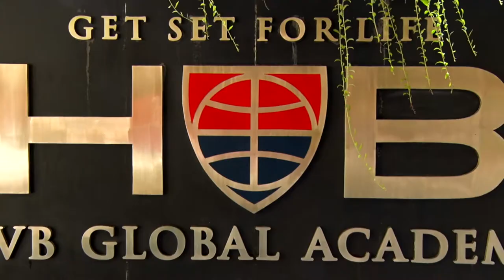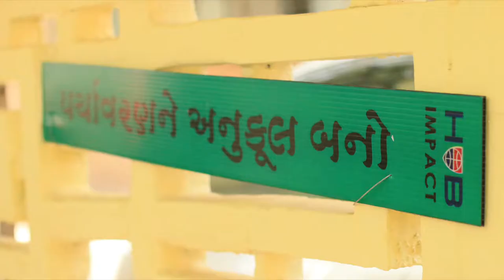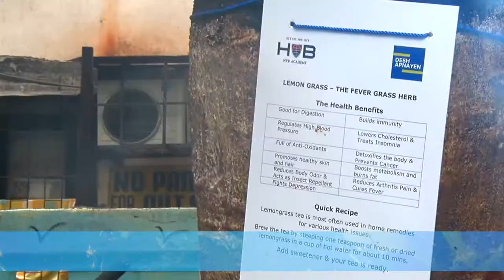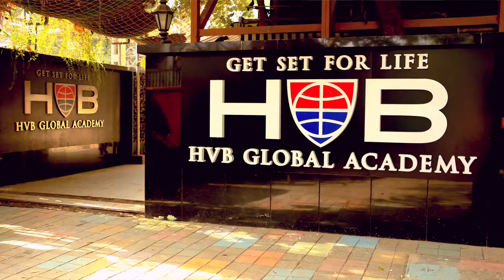NEIGHBOURHOOD TRANSFORMATION (CLEAN UP DRIVE by SCHOOL STUDENTS) AN AWARENESS FILM MADE by educreate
Project Impact was undertaken by HVB Global Academy in Mumbai. It was based on the Classroom to Community Program developed by Desh Apnayen Sahayog Foundation. Students of HVB Global Academy took responsibility of their neighborhood and repaired walls, footpath, foot over bridge and painted the building boundary walls with artistic impressions. Very inspiring efforts by all the students, teachers and the citizens.

Educational Films, Corporate Films, Corporate Videos, Films for NGO's, Educational Institutes, Films for CSR Initiatives, MCGM - Film on Dengue Awareness, Multi-camera Shoots, Seminars & Events, Competitions, Testimonials Video, Process Video, Experience Video, Photo-documentaries, Workshop Shoot, and much much more...!

Have a story to tell? What are you waiting for?

For an Institution
Lecture Modules (Video), Institution Film, Interview Film, Demonstration/ Practical's Video, Project Video, Competition Video, Experience Film